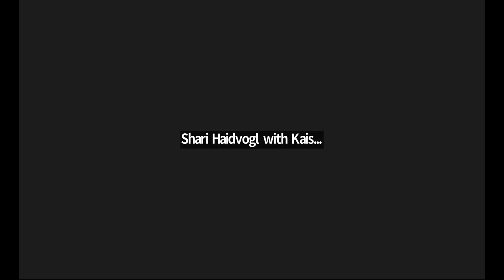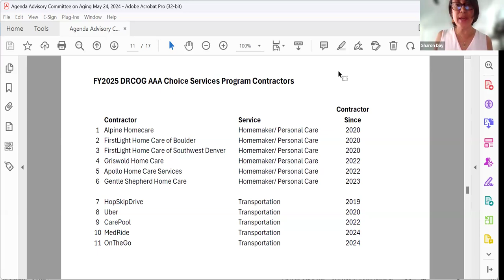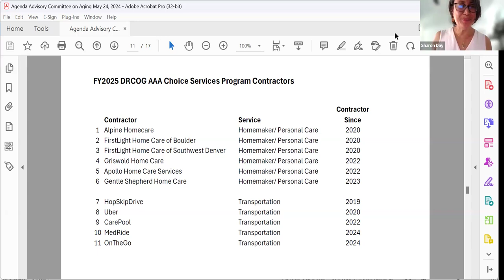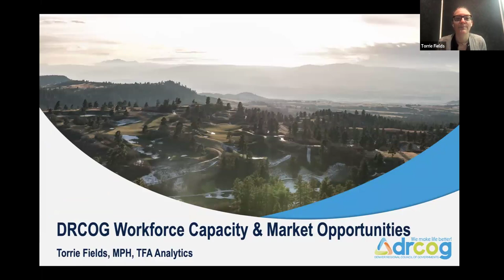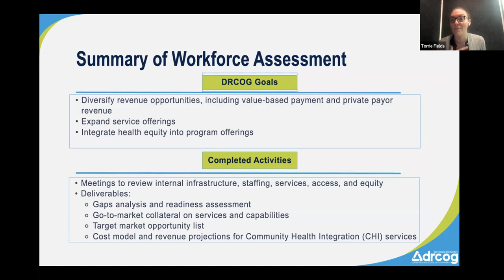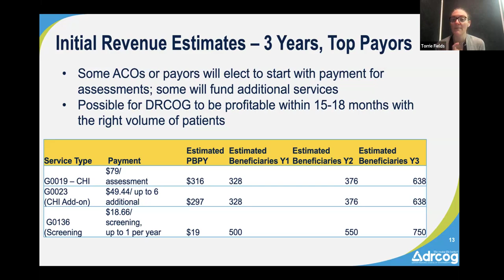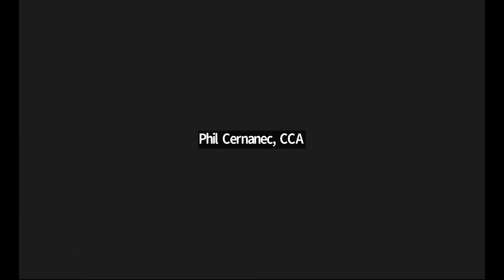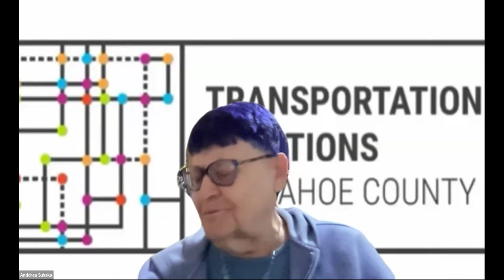DRCOG Advisory Committee on Aging | May 24, 2024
The complete audio and visual production of the Denver Regional Council of Governments Advisory Committee on Aging's meeting held on May 24. 2024.